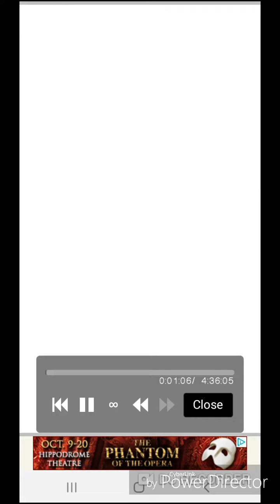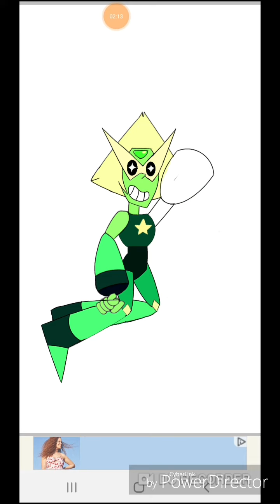Peridot Speedpaint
Sorry I have posted in a month, Hope you enjoyed the speedpaint!